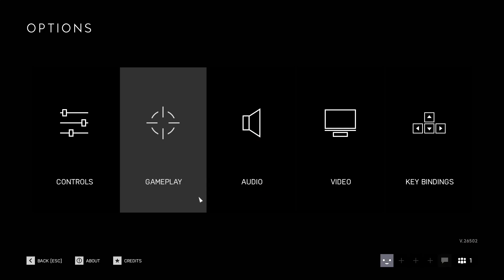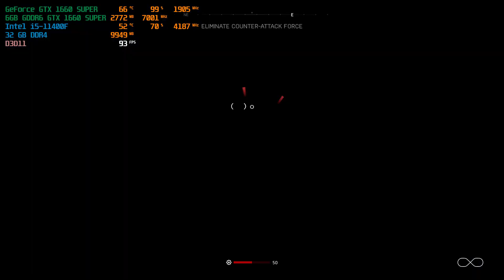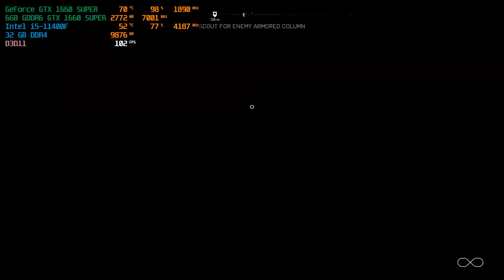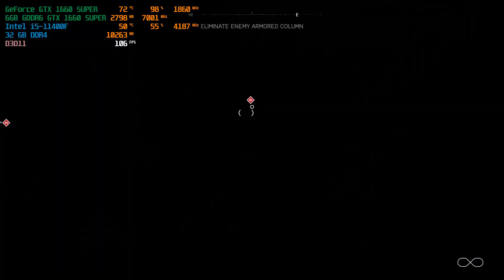Battlefield V - GTX 1660 SUPER i5 11400F